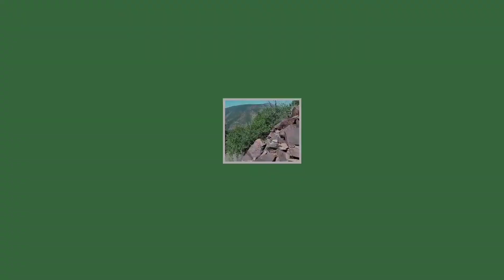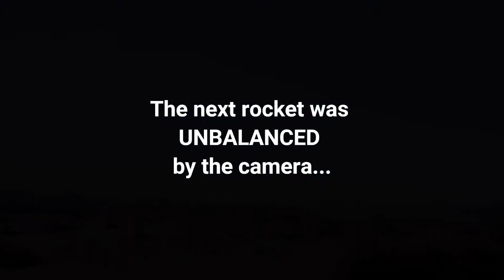Camping and Launching Rockets at the Sand Dunes!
Jonny and I went camping with the young men's group at some sand dunes. We launched  some rockets with a video camera attached. It was great!